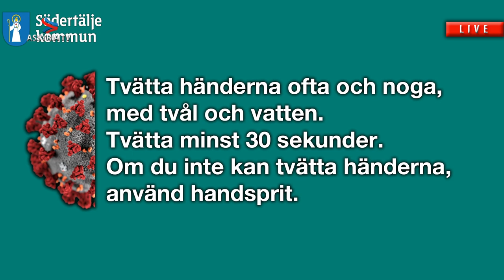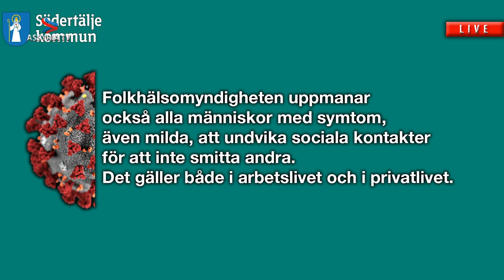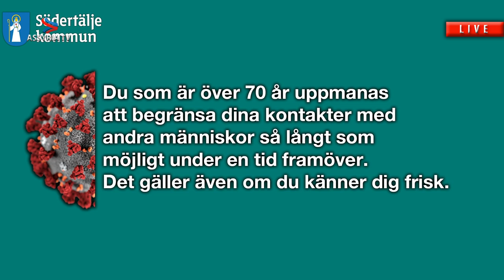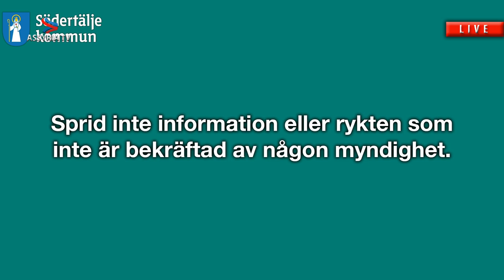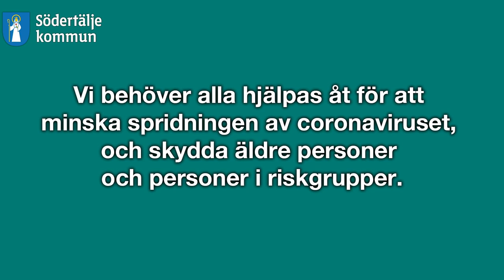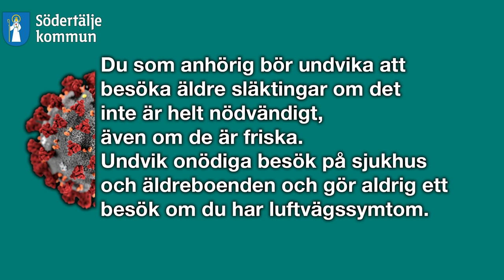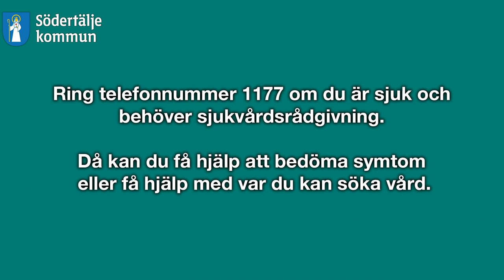Muroyo d´zmoro - ANB Sat